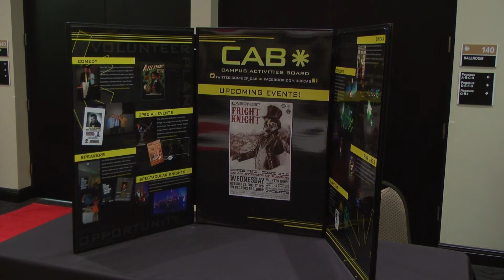Noticias UCF Knightly 24/10/13